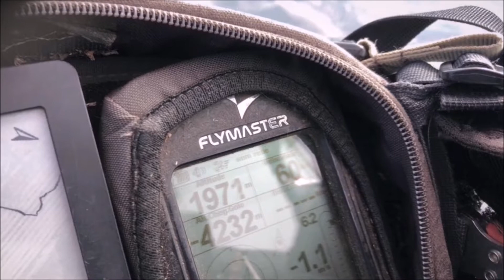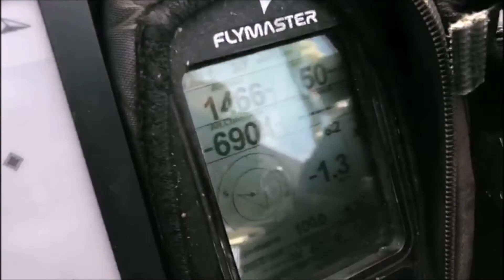Voo Valério x Guandu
Voo Livre - Paragliding.
Categoria Cross Country.
Rota Nordeste: Vila Valério x Baixo Guandu - 119.0 km.
Temporada 2020.